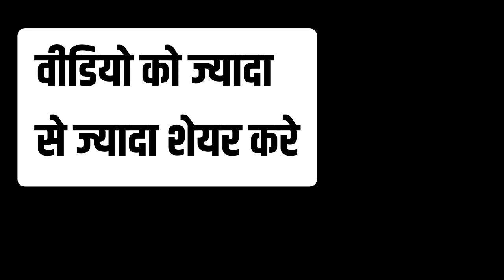जिन बहनो के खाते में 1₹ नही आया उनके बारे में श्री शिवराज सिंह ने क्या कहा ???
मुख्यमंत्री श्री शिवराज सिंह का लाडली बहनों के लिए संदेश
जिन बहनो के खाते में 1₹ नही आया उनके बारे में श्री शिवराज सिंह ने क्या कहा ??? ladli_bahna_yojnaलाडली बहना योजना ... जिन बहनों के खाते में 1₹ का msg नही आया उनके कब आएगा ??
लाडली बहना योजना फार्मलाडली बहना योजना के फार्म 8 मार्च
ladli bahan yojana form
ladli bahan yojana online apply
mp ladli bahan yojana
ladli bahan yojana form kaise bhare
mukhyamantri ladli bahan yojana
ladli bahan yojana mp